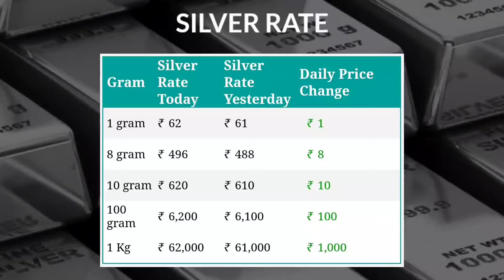Today Gold Rate & Silver Rate India | 12 June 2022 | Sona Chandi Bhav Aaj